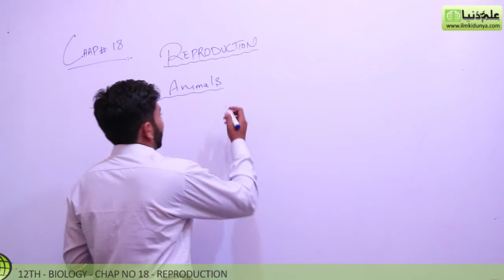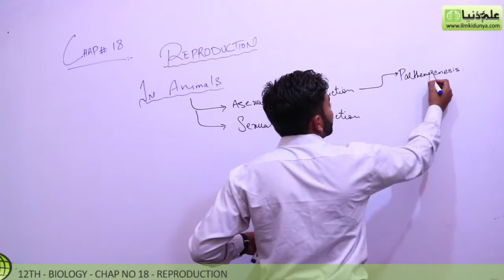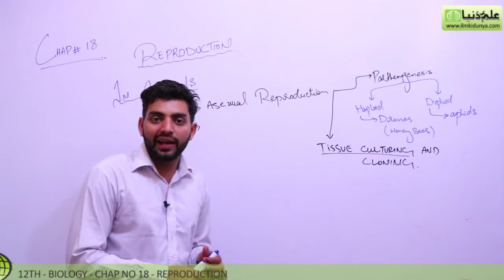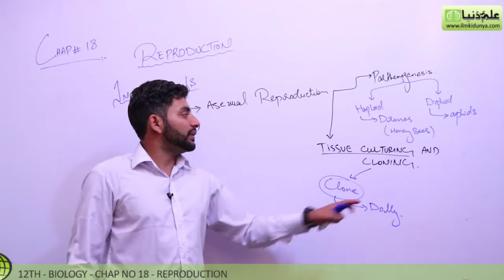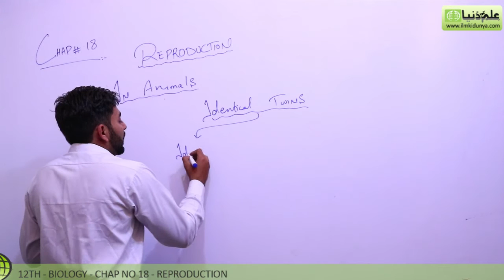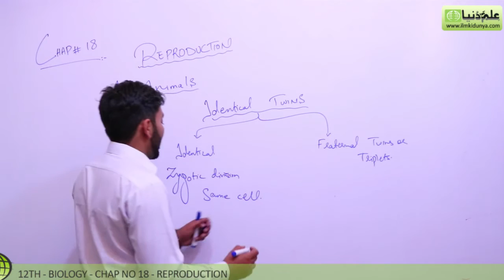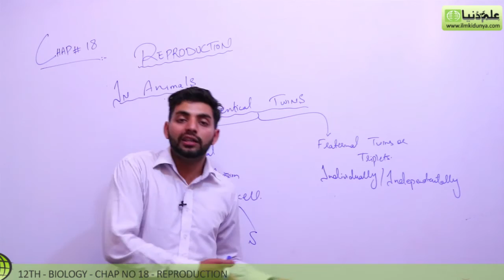FSc Biology Book 2, Reproduction In Animals - Ch 18 Reproduction - 12th Class Biology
ilmkidunya.com has brought to you Lecture of M.Shadab Abbasi on "12th Class Biology Chapter 18 Reproduction.

Topic 3 Reproduction In Animals".

In this video following sub topics have been taught:

- Asexual Reproduction
- Tissue culture and Cloning
- Identical Twins